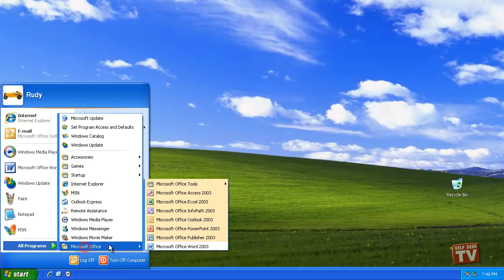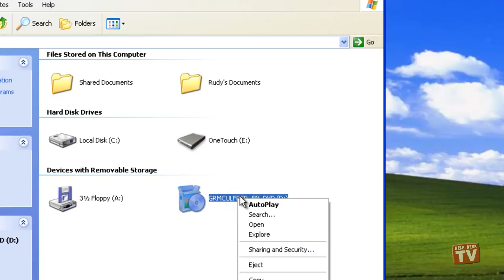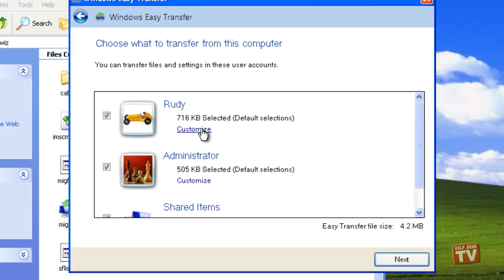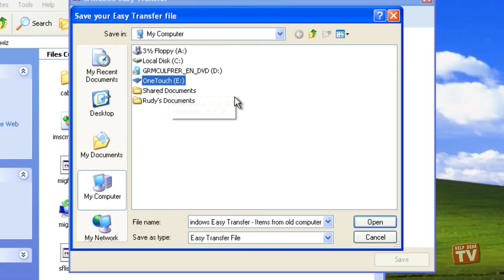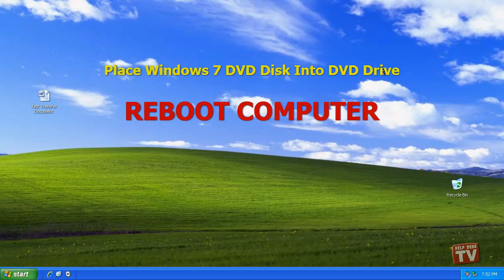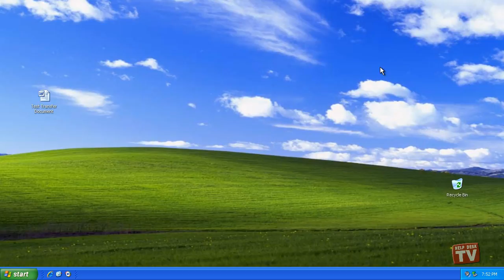Upgrading Windows XP to Windows 7 - Part 1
While Windows Vista allows you to perform an in-place upgrade to Windows 7, Windows XP does not.